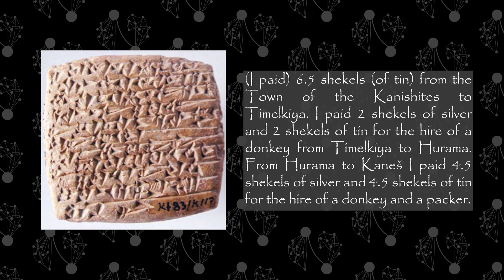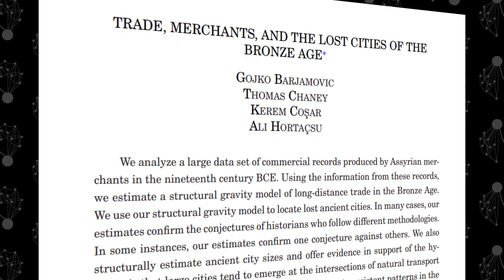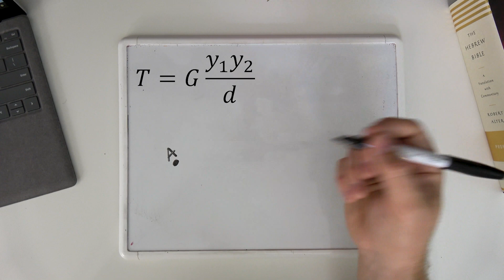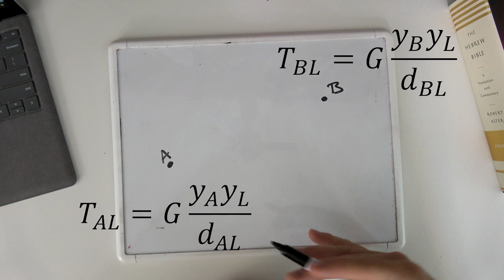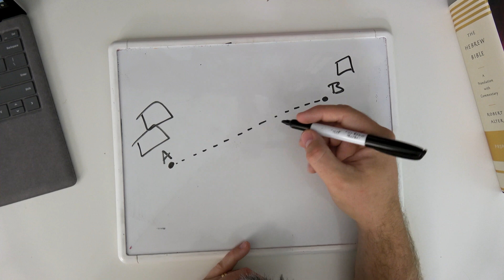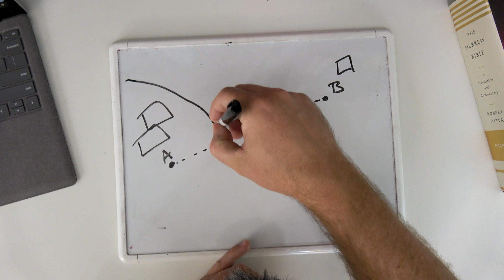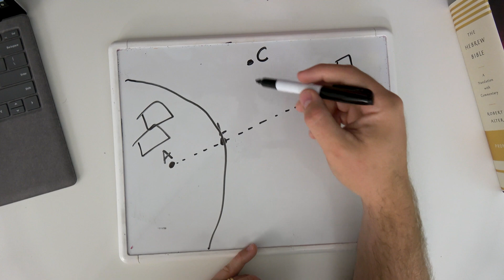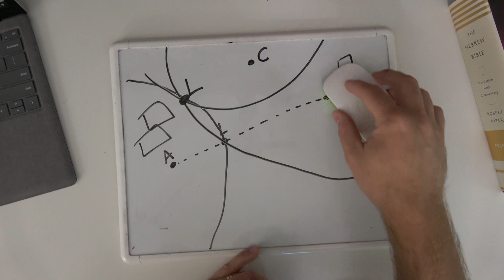Economists Find Lost Cities Using This Simple Idea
How economists used models of international trade to find lost cities that Indiana Jones and archaeologists couldn't.

CORRECTION: The gravity equations in this video should have d-squared in the denominator.

This video is based on the paper:
Trade, Merchants, and the Lost Cities of the Bronze Age
Gojko Barjamovic, Thomas Chaney, Kerem Coşar, Ali Hortaçsu
The Quarterly Journal of Economics, Volume 134, Issue 3, August 2019, Pages 1455–1503

The Book of Mormon has changed my life, and I'd like to offer you a free copy